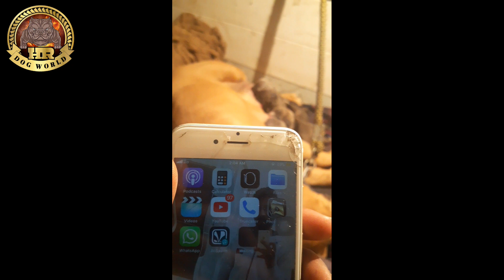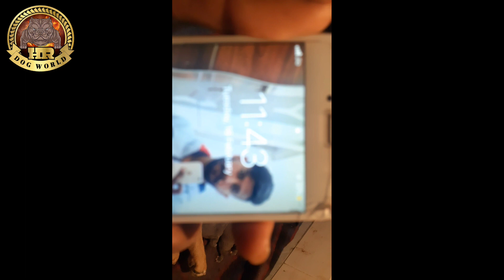Free Dog मांगने वाले ये विडियो जरूर देखे